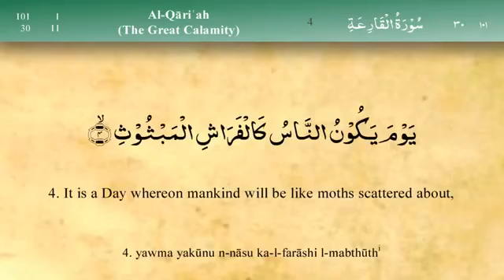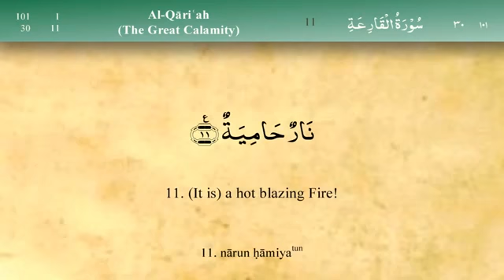101 Surah Al Qaria by Mishary Al Afasy iRecite